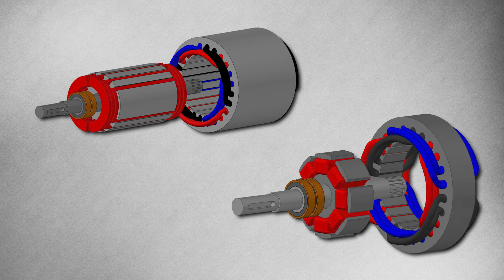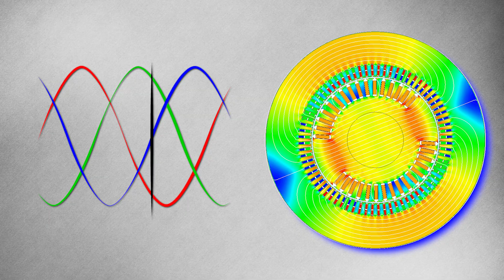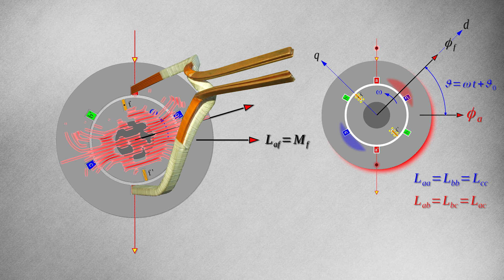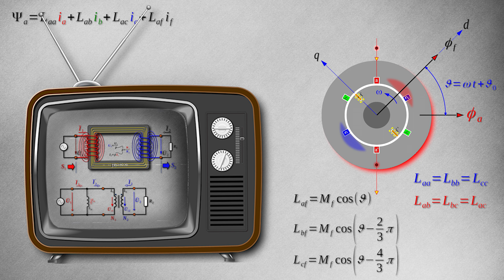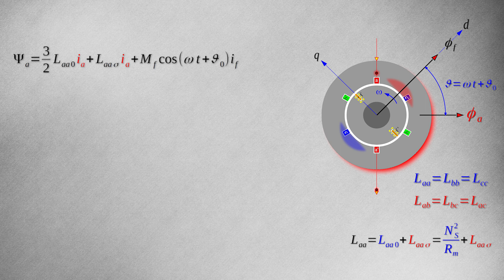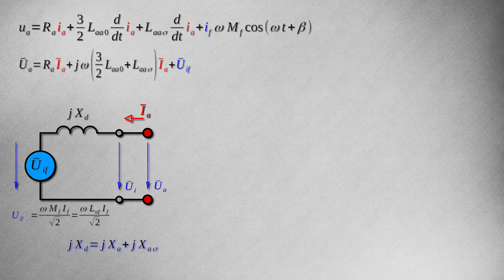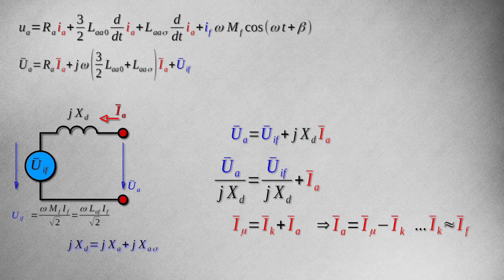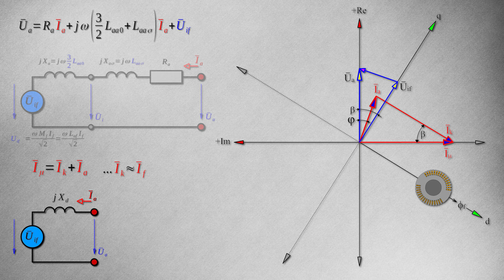Synchronní generátor - náhradní schéma (a fázorový diagram)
Video rekapituluje základní znaky synchronních generátorů s hladkým rotorem a vysvětluje postupnou genezi jejich náhradního schématu. Povídání je doplněno o konstrukci fázorového (nebo také kružnicového) diagramu. Odvozené náhradní schéma i fázorový diagram jsou obecně platné i pro motory, což bude podrobněji ukázáno v dalším videu.

💬 Případné dotazy rádi zodpovíme v diskusi pod videem!
👍 Pokud se Ti video líbilo, potěší nás palec nahoru!

🔍▶ Navigace Videem:
0:00  Úvod.
0:37  Rekapitulace základních znaků synchronních generátorů s hladkým rotorem.
1:47  Vysvětlení principu synchronních generátorů.
3:44  Matematický model synchronního generátoru.
9:00  Odvození náhradního schématu.
10:45  Konstrukce fázorového diagramu.